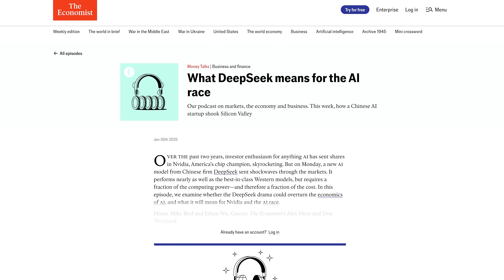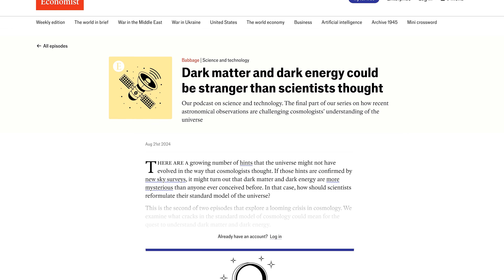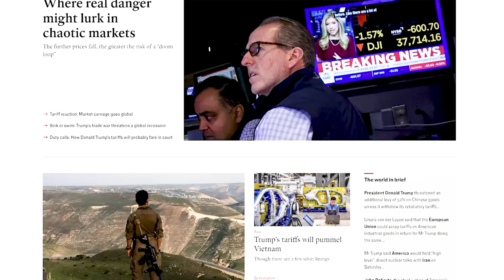Why Quantum Mechanics Still Makes No Sense